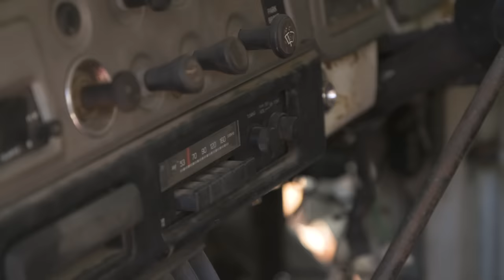THIS 4WD HASN’T RUN IN 19 YEARS… Will it start? Shauno's Barn Find Toyota LandCruiser 40 series!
Shauno's first 4WD memory was in the passenger seat of his Grandfather's HJ47 Toyota Landcruiser Ute. It's the 4x4 that sparked his love affair for Cruisers. Flash forward 30 years and he's purchased his own! Problem is - he bought this abandoned car sight unseen from a farm at Mt Isa in Outback QLD, and it's been sitting in a shed for 19 years without being run.

In this episode Shauno attempts to get the best barn find ever running with 3 spanners, a battery and a tank of diesel - can he do it? Watch to find out!